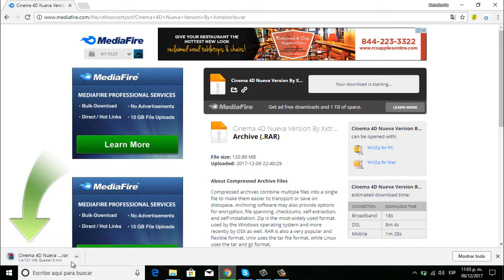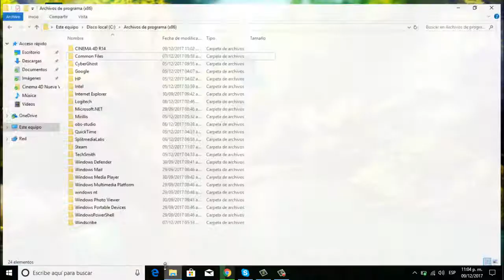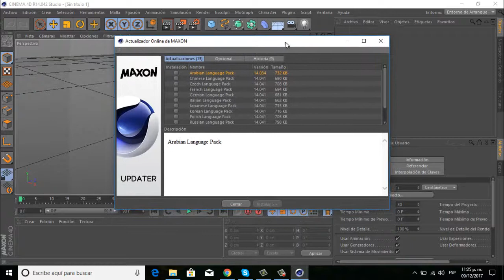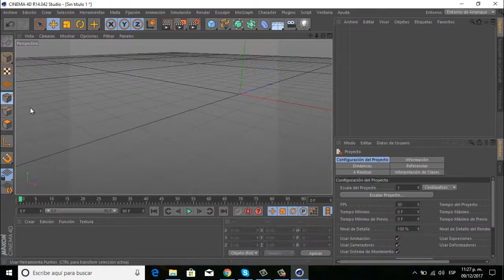Como Descargar E Instalar CINEMA 4D R14 Nueva Version Full Español 32 Y 64 Bits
­­ 👑 Descripción 👑 ­­
Hola.hoy les enseñare a como descargar cinema 4d la nueva version espero que te sirva este tutorial

­­ 🎮 Requisitos 🎮 ­­

Requisitos mínimos:

⚫ Sistema operativo: Windows Vista, 7 u 8
⚫ Memoria: 512MB o1 GB RAM
⚫ Tarjeta de video: NVIDIA / ATI con Shader Model 2.0 o superior
⚫ Tarjeta de sonido compatible (Cualquier modelo)
⚫ Intel® Core™ 2 Duo o otro procesador compatible (SSE2)